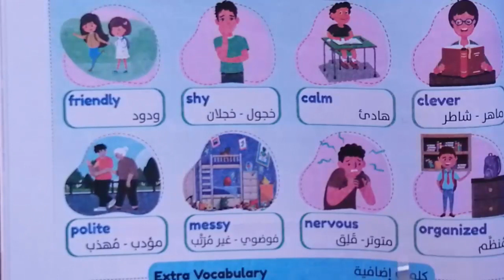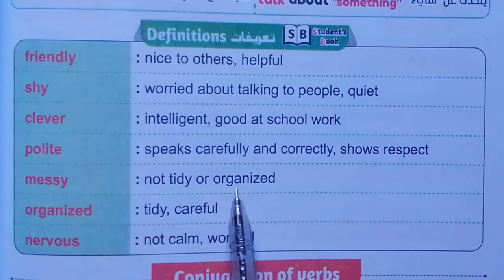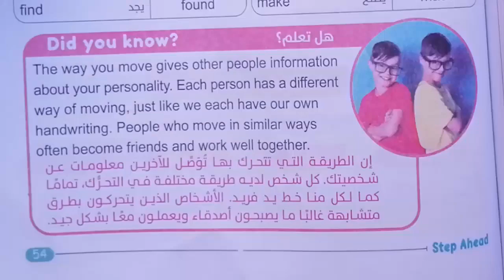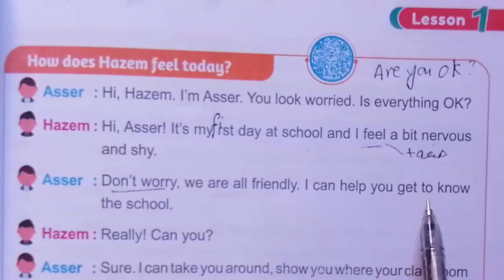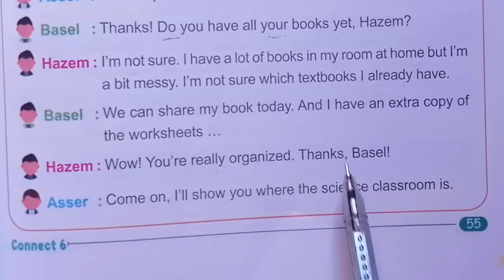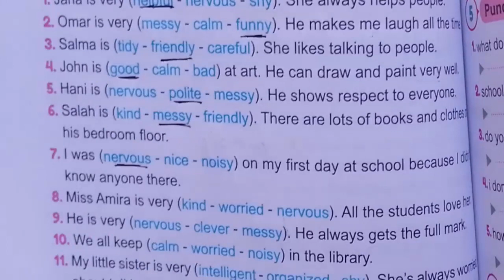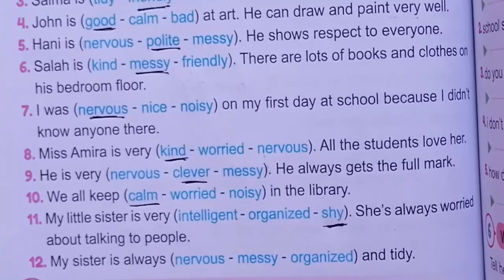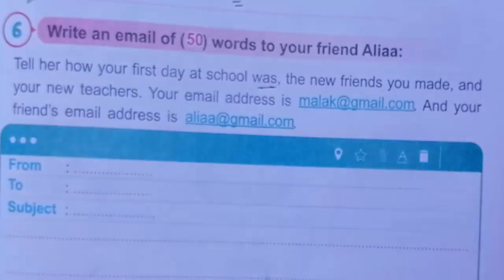كونكت السادس المنهج الجديد connect6حل تدريبات كتاب ستيب أهيد step Ahead الوحدة الثانية lesson 1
مجموعة من الفيديوهات لشرح منهج الصف السادس و هى عبارة عن مراجعة لجرامر الصف الخامس بالكامل من كتاب Step Ahead بالاضافة الى شرح وحدات المنهج تابعونا منتظرين اقتراحاتكم بخصوص كتب الشرح